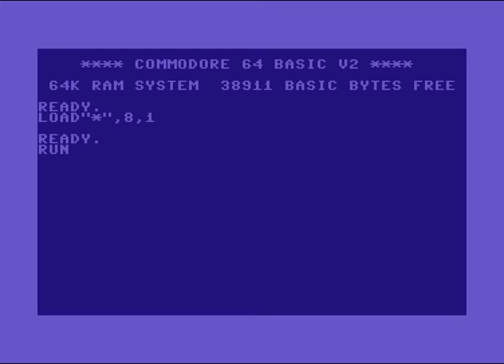Yugoslav Cracking Service (YuCS) Intro 1 ! Commodore 64 (C64)